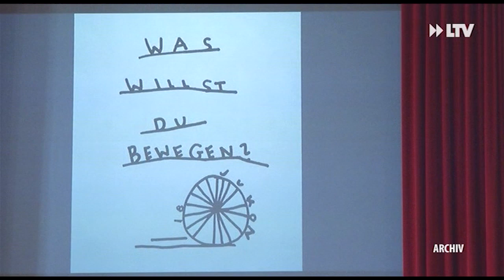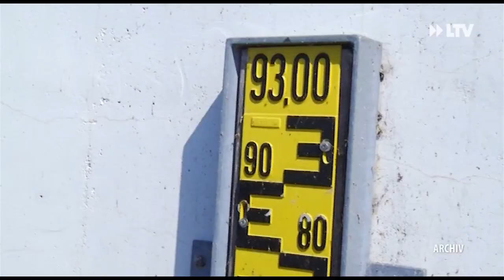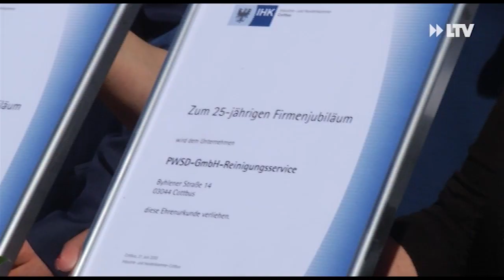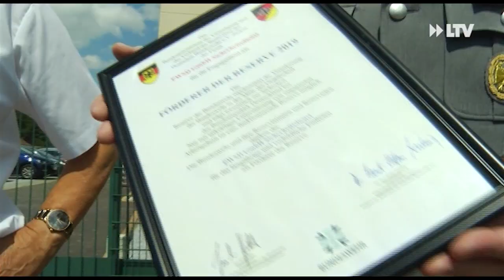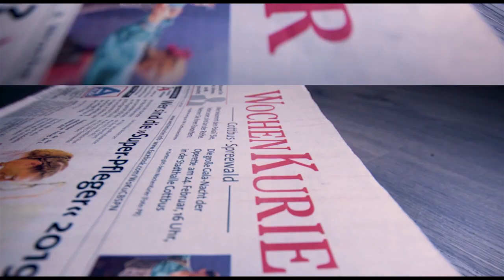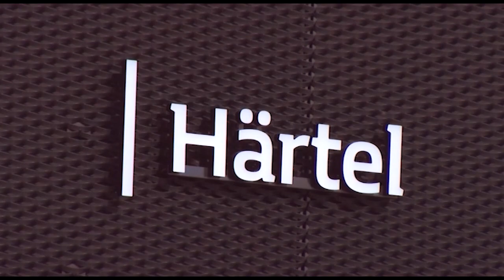LTV AKTUELL am Mittwoch - Sendung vom 19.08.2020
Lübbenauer Schule schließt wegen Corona
Es war wohl nur eine Frage der Zeit. Gestern sind in Brandenburg die ersten Schulen wegen bekannt gewordener Corona-Fälle geschlossen worden. Betroffen sind ein Gymnasium in Frankfurt und eine Grundschule mit Kita in Wittenberg. Heute wurde bekannt, dass auch eine Grundschule Lübbenau bis Ende der Woche geschlossen wird. Dort hat sich eine Lehrkraft infiziert.

Jugendkonferenz mal anders
Ein Mittel, durch das Cottbuser Kinder ihre Sorgen publik machen können, ist die jährliche Jugendkonferenz. Doch die kann diesmal coronabedingt nicht statt finden. Die Stadt führt nun aber andere Wege ein.

Gefährliche Gerüchte
Im Spreewald kocht immer wieder ein Gerücht hoch. Angeblich werde regelmäßig ein verdächtiger weißer Transporter gesichtet. Laut Diskussionen in sozialen Medien soll es sich dabei um einen sogenannten Kinderfänger handeln. Wie die Cottbuser Polizei mitteilt, handelt es sich dabei jedoch um eine Falschmeldung.

Bildregie: Alexander Scheck
Redaktion: Sascha Thor
Moderation: Kathleen Urbanski